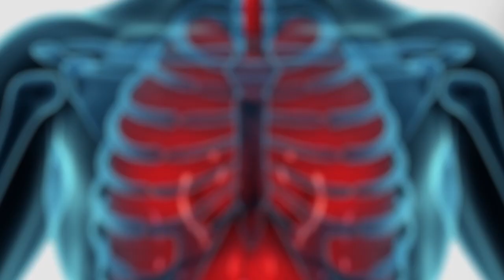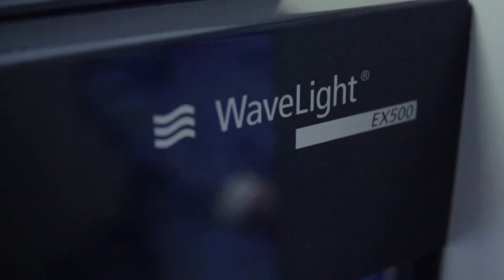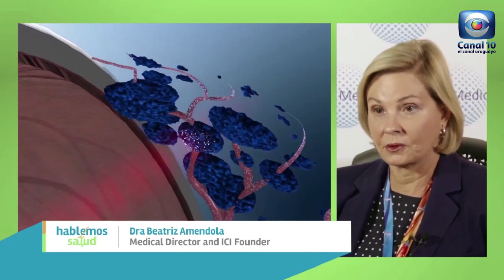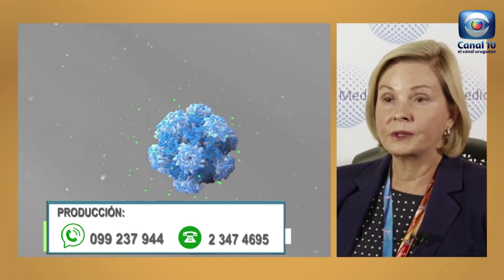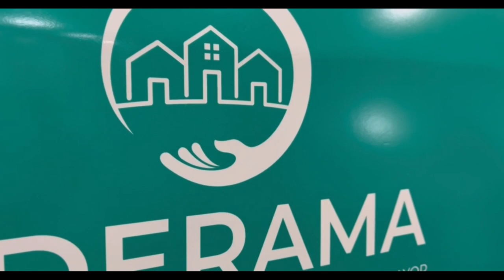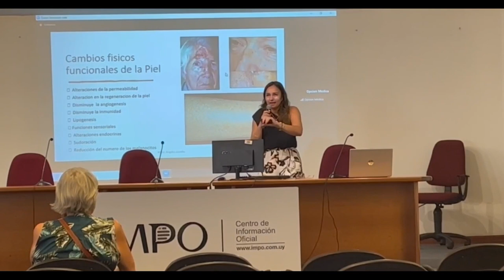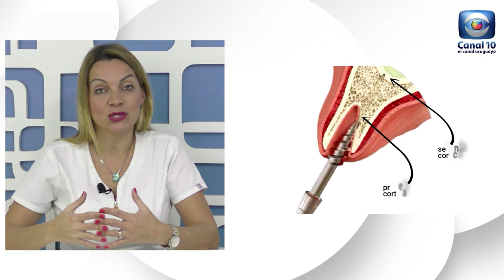Hablemos de Salud Uruguay: Programa P326. Sábado 2 setiembre. Canal 10